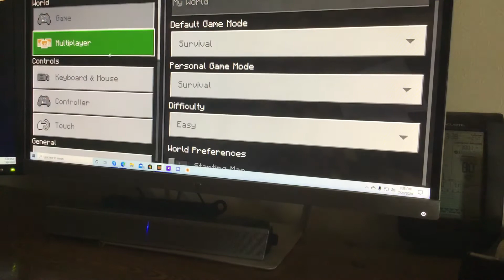Survival ep 1